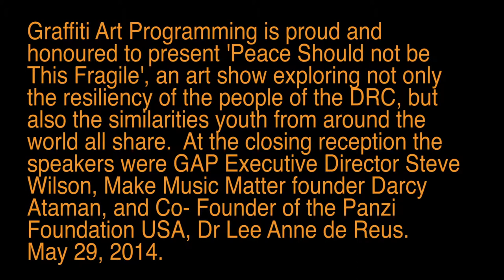Peace should not be this Fragile, closing reception.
Graffiti Art Programming is proud and honoured to present 'Peace Should not be This Fragile', an art show exploring not only the resiliency of the people of the DRC, but also the similarities youth from around the world all share. In the Eastern Democratic Republic of Congo (DRC), repeated cycles of conflict have contributed to its unfortunate notoriety of being branded as the worst place in the world to be a woman. The speakers are Executive Director, Steve Wilson, Make Music Matter founder Darcy Ataman, and Panzi Foundation co-founder Dr. Lee Anne de Reus. May 29, 2014.